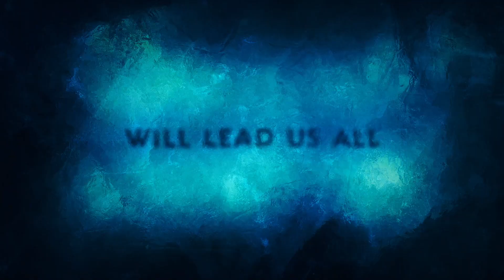Aquaman and the Lost Kingdom - Trailer - Biopremiär 20 december 2023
Black Manta kräver hämnd för sin fars död, och efter att ha misslyckats med att besegra Aquaman förra gången gör han nu allt för att uppnå sitt mål. Black Manta är starkare än någonsin, med kraften från den mytiska Black Trident släpper han lös en uråldrig och ondskefull kraft. För att besegra honom vänder sig Aquaman till sin fängslade bror Orm, den förra kungen av Atlantis, och skapar en oväntad allians. Tillsammans måste de lägga sina meningsskiljaktigheter åt sidan för att skydda sitt rike och rädda Aquamans familj - och världen - från total förstörelse.

Aquaman and the Lost Kingdom har svensk biopremiär 20 december 2023.

Distributör: Warner Bros. Entertainment